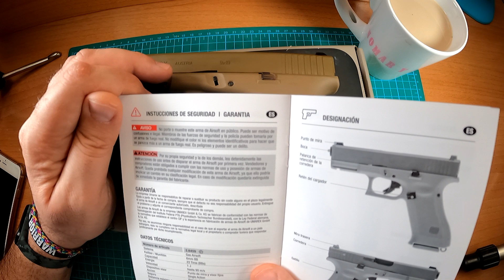GLOCK 19X UMAREX PORQUE NO ALIMENTA BOLAS? 👿 airsoft en Español.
CANAL DE AIRSOFT SIN ANIMO DE LUCRO
Algo esta pasando con las glock 19x de Umarex fabricadas por VFC.
no estan alimentando bien, se les cane las bolas cuando esrtan en reposo.
RECLAMAR
EN INSTAGRAM YA ESTAN APARACIENDO MAS USUARIOS CON EL MISMO PORBLEMA. PORFAVOR PASA UN VIDEO CON EL PROBLEMA Y LO SUBIREMOS A LA RED PARA HACER PRESION. SOLOS NO HACEMOS NADA.

PORQUE FALLA LA GLOCK19X! UMAREX Solución en español